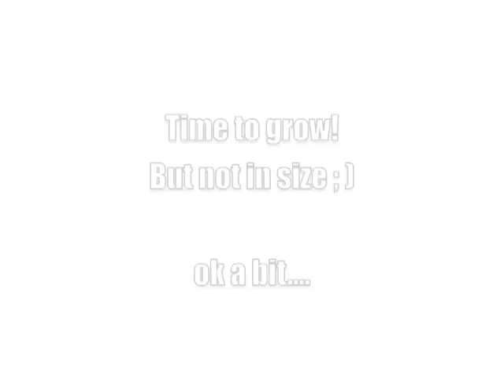AresOne Pro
Fast and absolute silent, passive cooling, passive PSU but still a rocket.

This costs a lot more than the regular AresOne and will be only done in limited numbers.